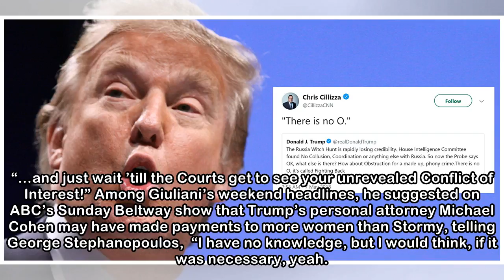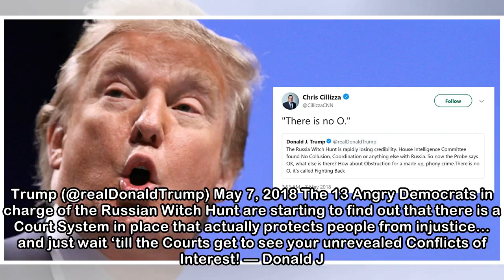Donald Trump Tweets: "There Is No O, It's Called Fighting Back"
After President Donald Trump’s new personal brawler/lawyer Rudy Giuliani spent the weekend trying to pull out of his mouth the foot he’d swallowed during last week’s gobsmacking Hannity appearance, an...